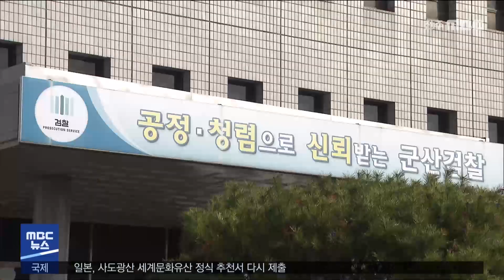고의로 신체에 피해자 DNA 집어 넣고 "성폭행 허위 고소" 30대 적발 | 전주MBC 230120 방송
피해자의 DNA가 자신의 신체에서 검출되도록 조작한 뒤 성폭행을 당했다며 허위 고소한 30대가 적발됐습니다.

전주지방검찰청 군산지청은 30살 여성 A씨를 무고 혐의로 불구속 기소했습니다.

A씨는 지난해 3월 자신의 신체에 피해자의 DNA를 집어 넣은 뒤 해바라기센터에 "유사 강간을 당했다"고 신고하고 DNA 검사를 의뢰한 뒤 허위 고소장을 제출한 혐의를 받고 있습니다.

A씨는 허위 고소 당시 해당 피해자에게 상해를 가한 혐의로 기소된 상태였던 것으로 전해졌습니다.